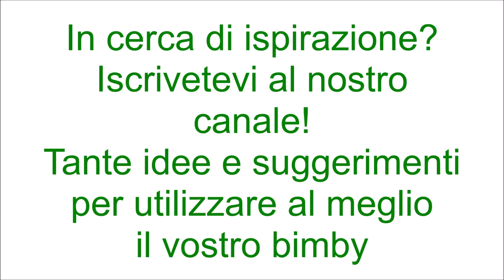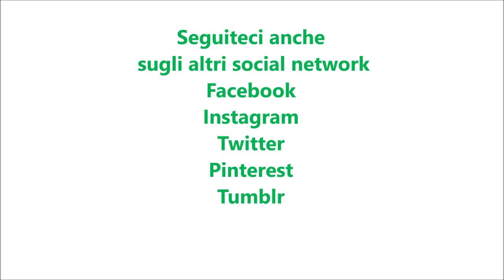Coppette cremose al caffè per bimby TM6 TM5 TM31 TM21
Ingredienti:
250g di yogurt al caffè
30g di caffè ristretto amaro e molto freddo
250g di panna fresca per dolci
80g di zucchero a velo
liquore al cioccolato q.b.
amaretti q.b.